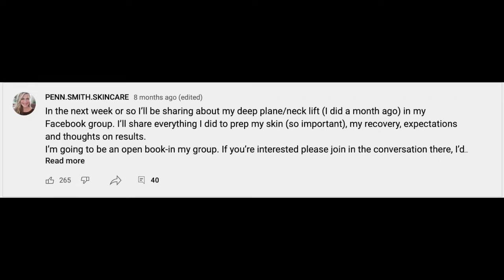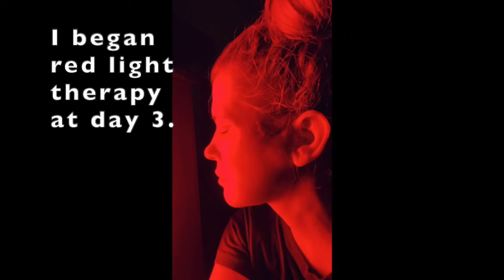Surgery Diary: deep plane/neck lift/eyelid surgery experience **LOTS of pics** | Time Stamps below!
***TIME STAMPS***
Intro: be nice :)
My Story (journey to surgery, first YouTube video and my own pics of my submental) 2:25
How I found Dr Kim and what we talked about (what we decided I do) 5:35
Clip from my conversation with Dr Kim- he explains deep plane face lifts and platysmaplasty (in a neck lift) 8:52
MY PROGRESS PICS from day of surgery through 5 weeks of 16:12
Final thoughts 20:20

If you would like to see my interview with Dr. Kim then you can see it

⭐️ZIIP HALO Microcurrent Device code PENNZIIP
⭐️Amazon US
⭐️Amazon UK